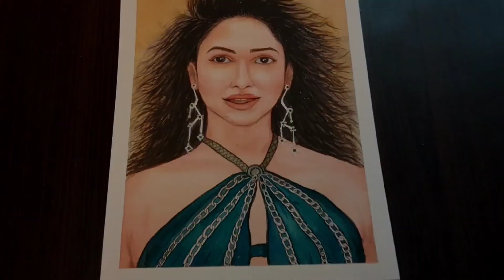drawing// my drawings ✨🖌️🎨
how to draw
drawing
drawing colour
drawing colour video
drawing colour painting